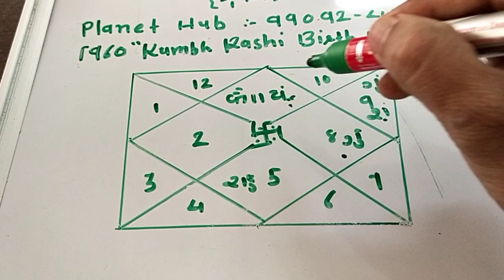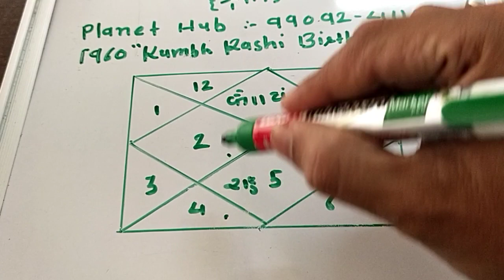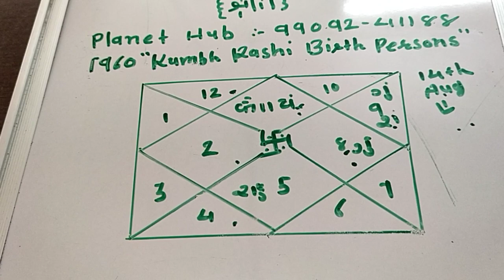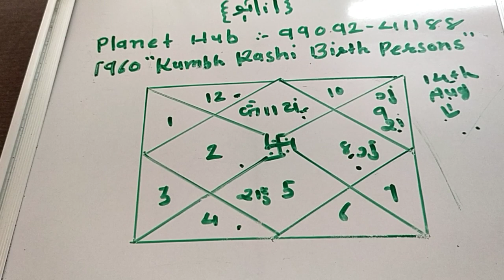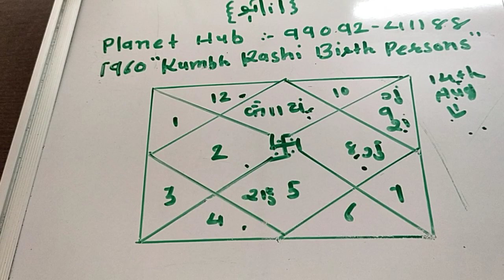1960 "Kumbh Rashi Birth Persons"